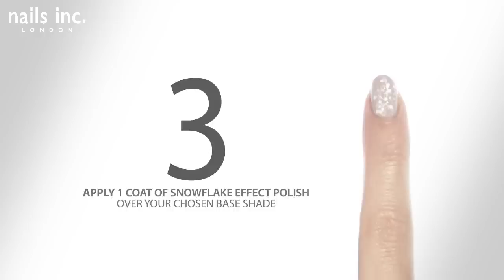Limited edition Snowflake effect polish